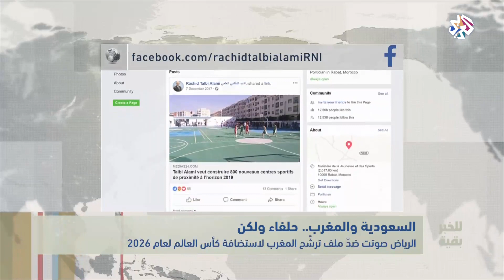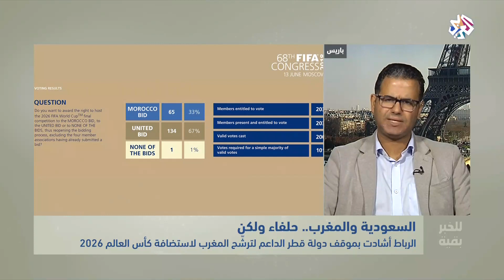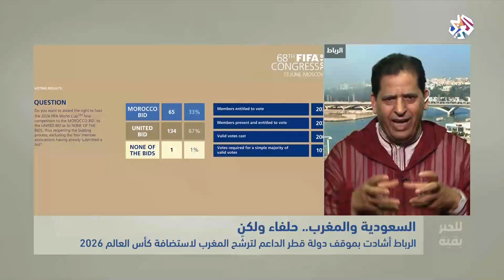للخبر بقية | المغرب والسعودية.. حلفاء ولكن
لم يعد ممكنا إخفاء ما يعتمل من خلافات واختلافات بين المغرب والسعودية عقب تصويت الأخيرة ضد الملف المغربي لتنظيم كأس العالم، نقرأ في بقية هذا الخبر أسباب هذا الخلاف وآفاقه وتداعياته على العلاقات الاستراتيجية.
تقديم: آمال عراب